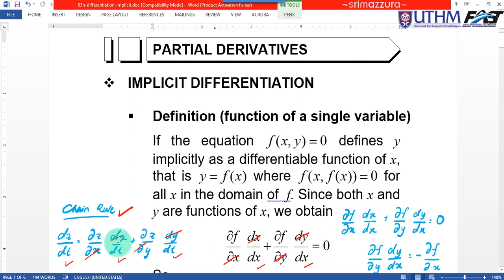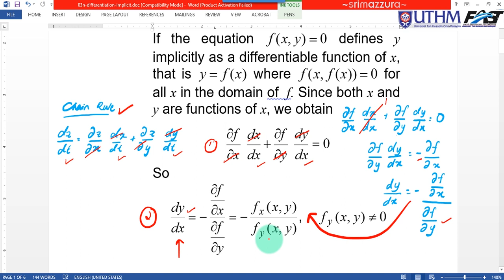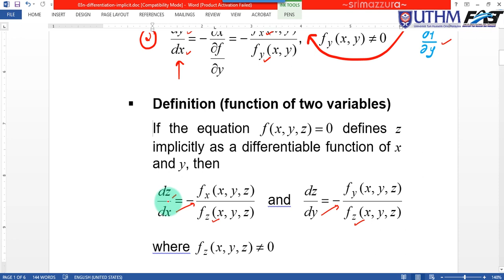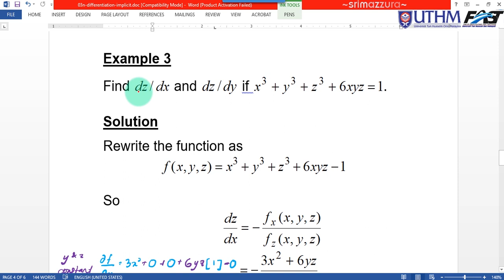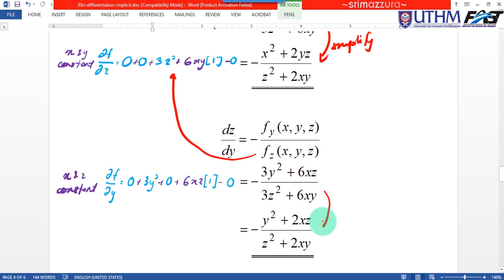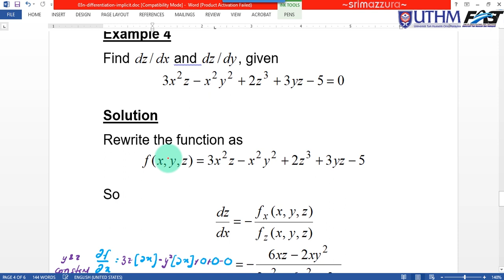Partial Derivative : Implicit Differentiation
Implicit differentiation is one of the methods for partial derivatives.
An explanation about how and when to apply an implicit differentiation for multivariable function.
Need to learn about differentiation for single variable function first especially the formula